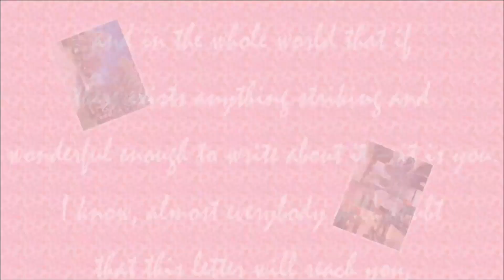Get Ready for the Ultimate Adventure: Kentucky and Indiana Travel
In this video, I explore Louisville. Kentucky and Albany, Indiana. Then display the Big Four Bridge, the Clark Mem Bridge, LA orange downtown and Wilborn Park by slideshow pictures, video clips and music.

Location: Ohio Bridge and LA orange downtown Louisville, KY

Chapter
00:00 Introduction
00:29 Big Four Walking Bridge (Ohio Bridge)
02:02 Clark Mem Bridge
02:21 LA orange downtown and Wilborn Park in Louisville, Kentucky
03:07 Meet up Family